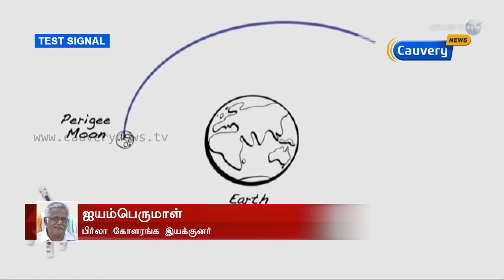சூப்பர் மூன் குறித்த உண்மையான அறிவியல் விளக்கம் | Cauvery News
சூப்பர் மூன் குறித்த அறிவியல் காரணங்களை விளக்குகிறார் சென்னை பிர்லா கோளரங்க செயல் இயக்குனர் ஐயம்பெருமாள்.